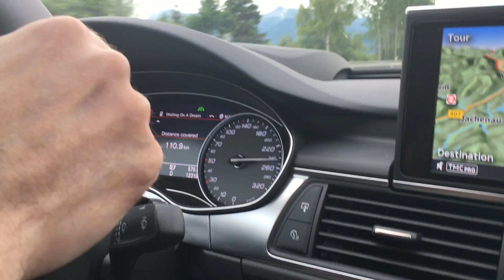Audi S7 High speed autobahn - 270 kph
Unrestricted German autobahn near Garmisch-Partenkirchen, some high speed running with an Audi S7.